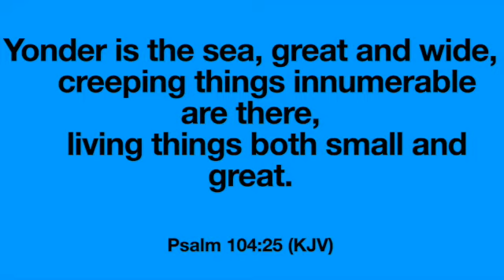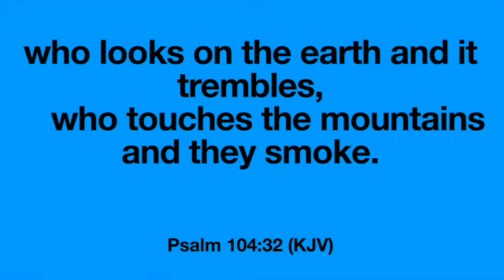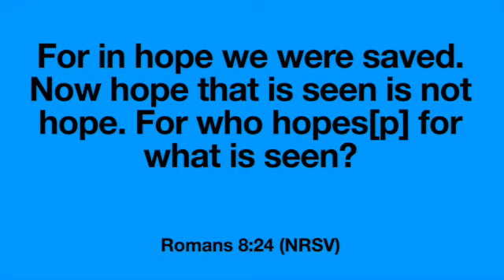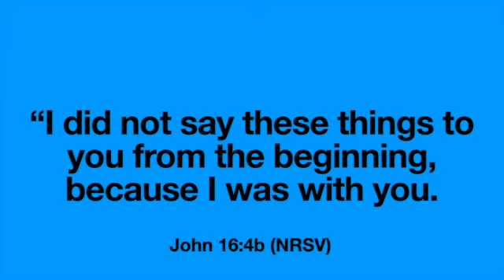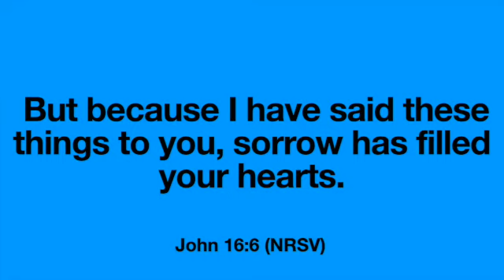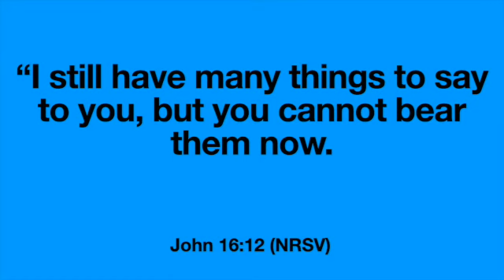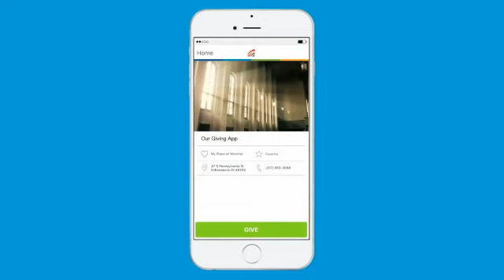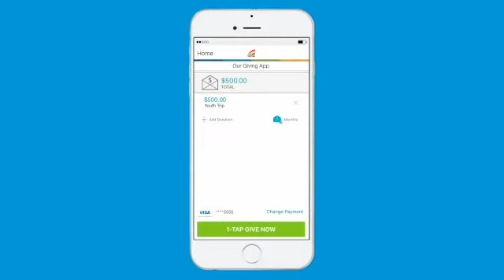St. James Baptist Church Morning Worship 5/23/2021